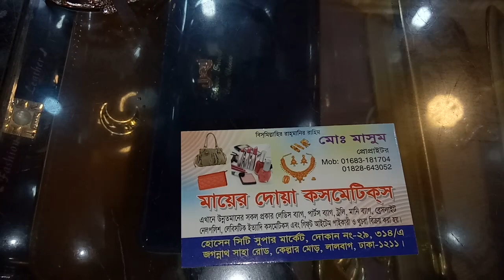Exclusive Bridal bangles Low price